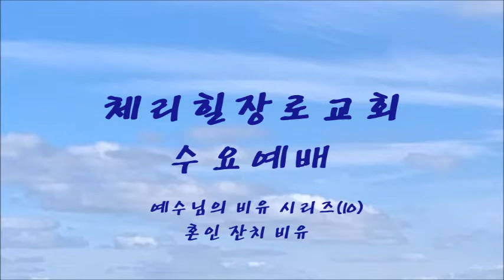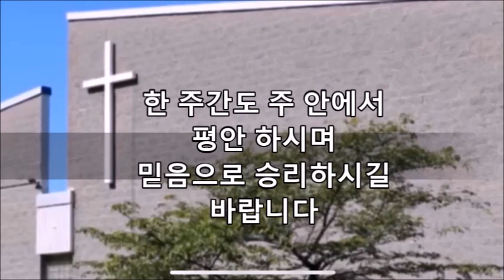[12/ 22 /2021] 전동진 목사 "예수님의 비유시리즈 (10 ) - 혼인잔치 비유"